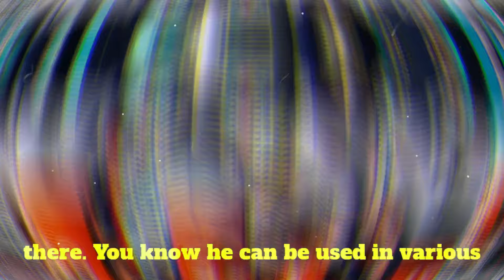BIG REPERCUSSION! NEW HOME? EAGLES MOVING FAST! PHILADELPHIA EAGLES NEWS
Welcome to the ultimate sanctuary where passion meets the green and silver of Philadelphia! Immerse yourself in the latest information about our beloved Philadelphia Eagles. Stay updated on the latest NFL news about the Philadelphia Eagles, from exciting recruitment updates to trade rumors. We are your trusted source to peek behind the scenes of the Eagles' training field and stay informed about the most relevant news. Here in our nest, we have everything an Eagles aficionado desires and more.